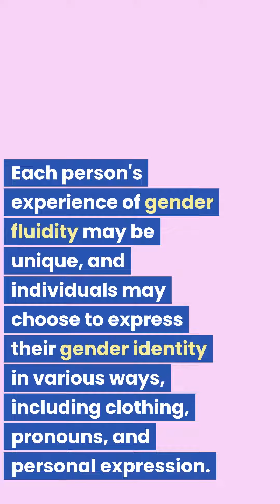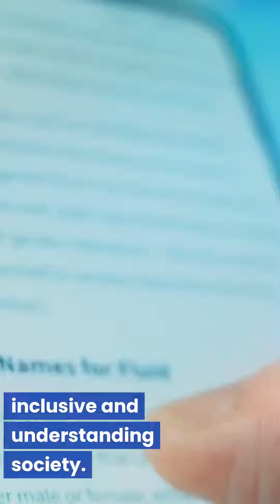What does gender fluid mean?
Gender fluid is a term used to describe a gender identity that is not fixed or static, but rather changes and fluctuates over time. Individuals who identify as gender fluid may experience their gender identity as being fluid, meaning they may feel a combination of both masculine and feminine traits or identify with different genders at different times. Gender fluidity challenges the notion of a fixed gender identity and acknowledges that gender can be a more complex and nuanced concept than simply male or female. Some individuals who are gender fluid may identify as a mix of genders, while others may feel their gender identity shifting between different genders. It's important to note that gender fluidity is just one of many non-binary gender identities, which encompass a wide range of gender experiences beyond the traditional male and female binary. Each person's experience of gender fluidity may be unique, and individuals may choose to express their gender identity in various ways, including clothing, pronouns, and personal expression. Respecting and acknowledging gender fluid individuals' chosen pronouns and identities is crucial in fostering a more inclusive and understanding society.